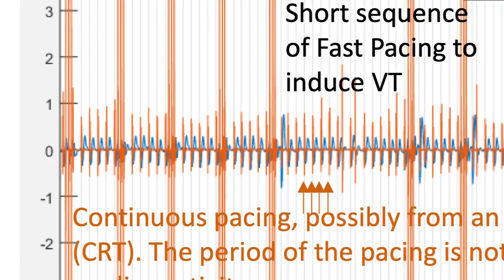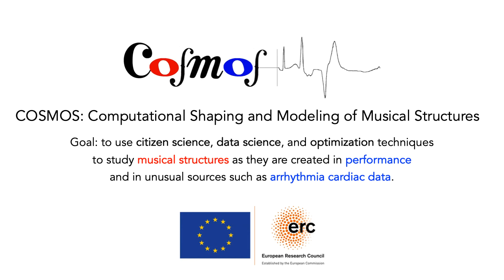Arrhythmia Suite: I. 161122 VT before during after ECG by Chew et al.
The Arrhythmia Suite sets abnormal heart rhythms to music. These rhythms are transcribed from an electrocardiographic recording of a ventricular tachycardia (VT) episode, including segments before and after the VT episode. VT is induced with short bursts of fast pacing and stopped with anti-tachycardia pacing. The rhythms are reminiscent of Holst's Mars from The Planets, and the piece is made from fragments of Holst's piece.

The ECG sequences were excerpted by Michele Orini from recordings of Pier Lambiase's electrophysiology procedures in the Cath Lab at the Barts Heart Centre in London. Daniel Soberanes extracted the relevant waveform features and the rhythms of were transcribed by Ashwin Krishna. Elaine Chew started the collage during a 2017 summer fellowship at the Radcliffe Institute for Advanced Study at Harvard, and completed it in 2018 at Ircam shortly before the piece's première at the Music and the Brain Symposium at Stanford's CCRMA.

This performance was recorded 11 Oct 2019 for the ERC project COSMOS by E Chew.  The COSMOS project is funded by the European Research Council (ERC) under the European Union’s Horizon 2020 research and innovation programme (Grant agreement No. 788960).